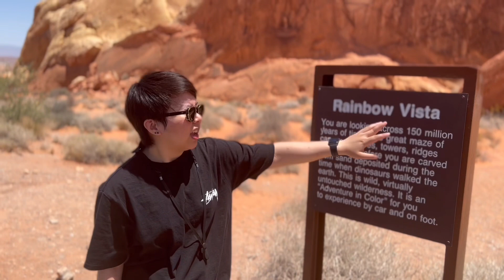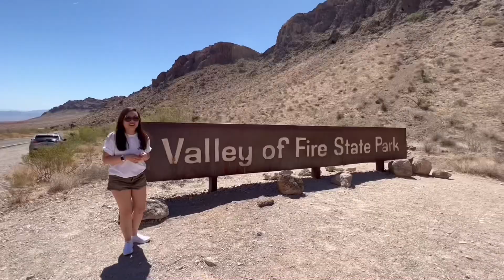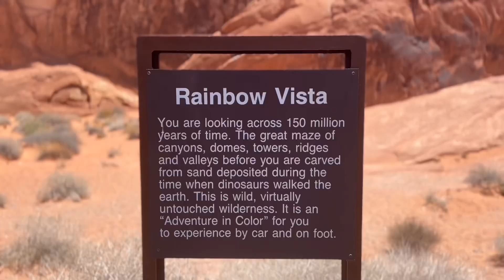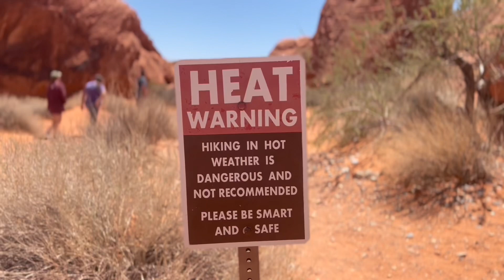Vlog || พาเที่ยว Las Vegas แบบไม่ต้องล้มละลาย